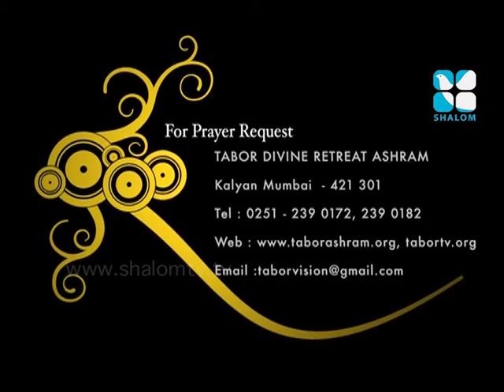Unarvu epi:49- Fr. Biju Koonan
Shalom TV